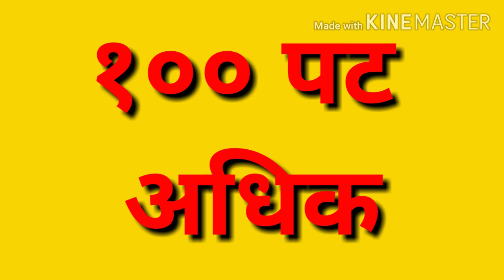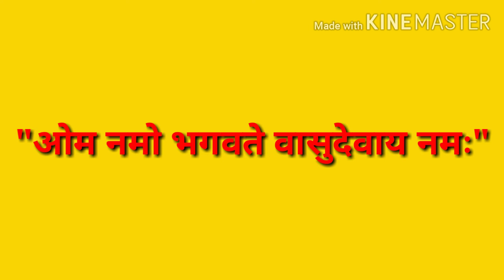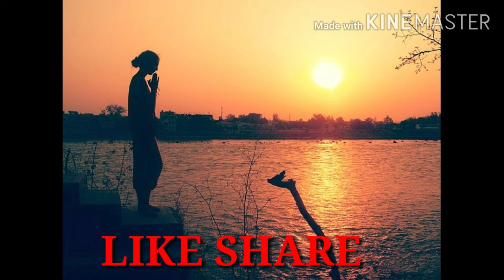अधिक महिन्यात करा ही सेवा आणि मिळवा हव ते Adhik Mahina